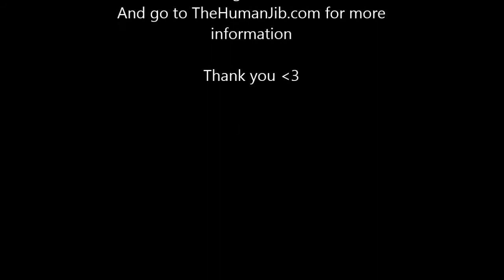Loading Jib into van from Pax South 2018 4xSpeed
Go to TheHumanJib.com for jib work
Shoutouts to Ecound  and his song Elevate.

Thanks